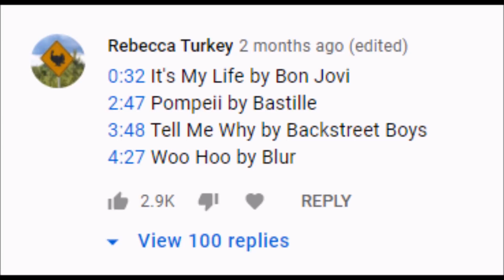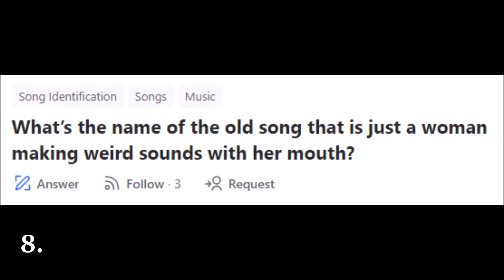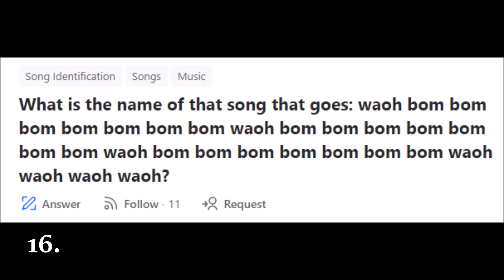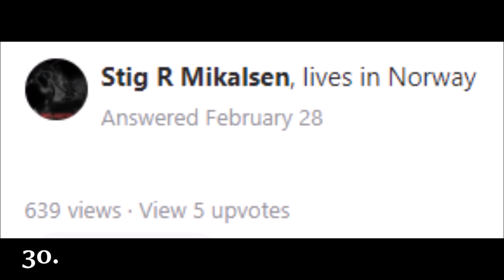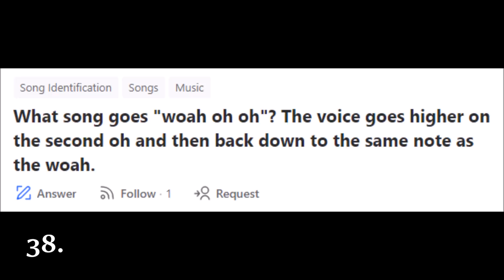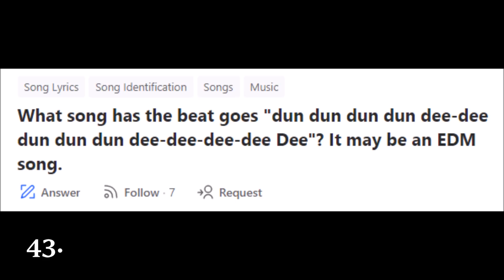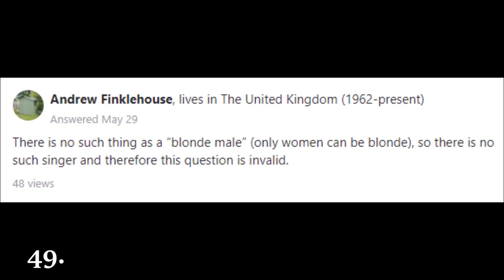QUORA and "what's that song that goes?"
My second time bellowing gibberish that is supposed to denote a popular song. If the Yahoo Answers one gave you headaches/nightmares, this is even more raspy and nasal. Enjoy, please.